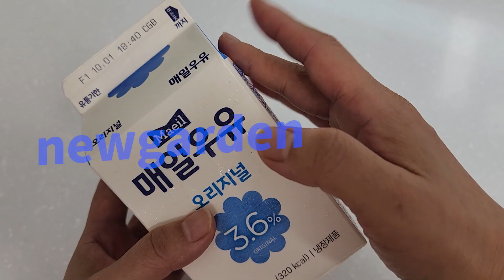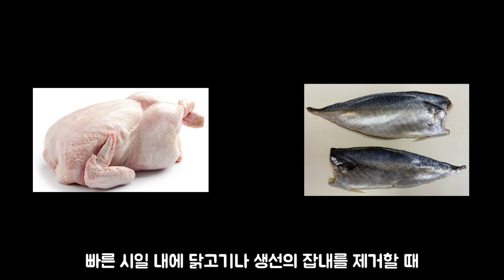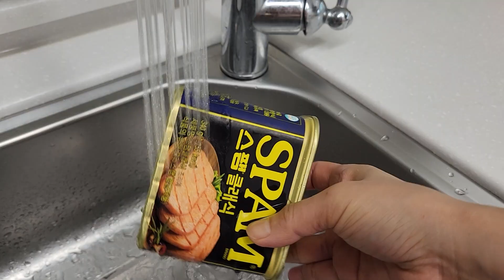스팸 먹기 전에 이건 꼭 하셔야해요! 한 번 알아두면 평생 써먹는 꿀팁입니다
오늘은 스팸의 잡내와 짠맛을 잡는 방법과 사용한 우유를 2차로 재활용하는 꿀팁에 대해 알아봤습니다

(파트너스 활동의 일환으로, 이에 따른 일정액의 수수료를 제공 받을 수 있습니다.)